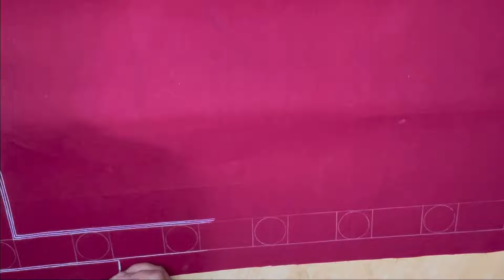Border design for aipan